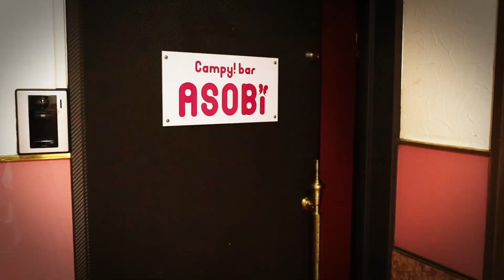整形はアリ！自分の顔は自分で作っていく時代【ニクヨの知恵袋】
ニューレディーの肉乃小路ニクヨです。
今回はニクヨの知恵袋は…
「整形を彼氏に打ち明けるべき？
　子どもが自分に似たらどうする？」

ネットに転がっている質問、お悩みに
僭越ながらニューレディーの私が
勝手にお答えいたします！

ニューレディーの偏った視点かもしれませんが
私なりに真剣にお答えさせて頂いております。